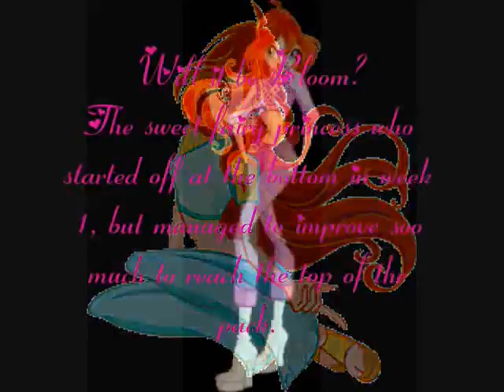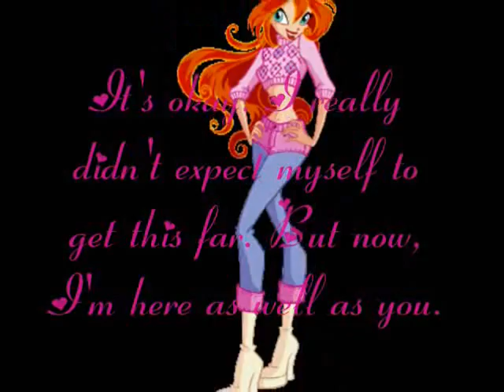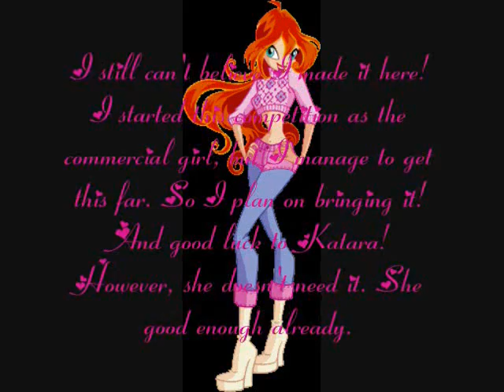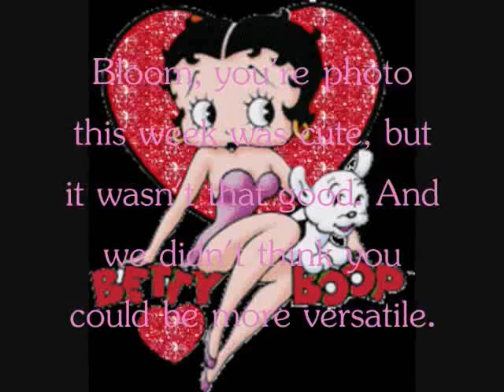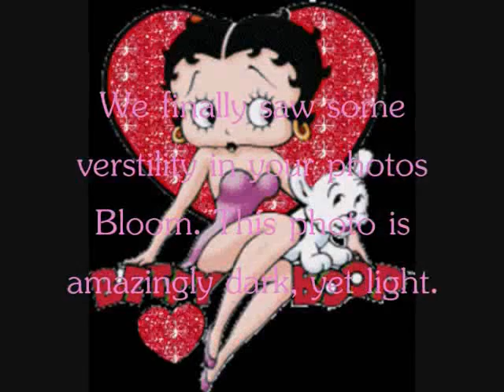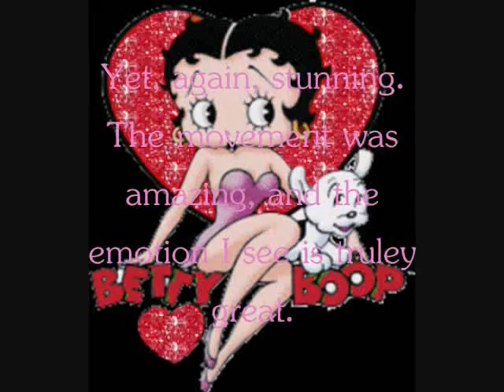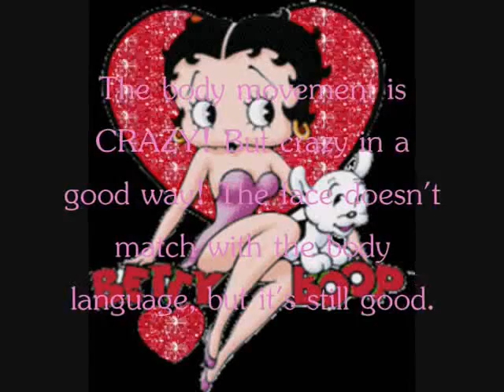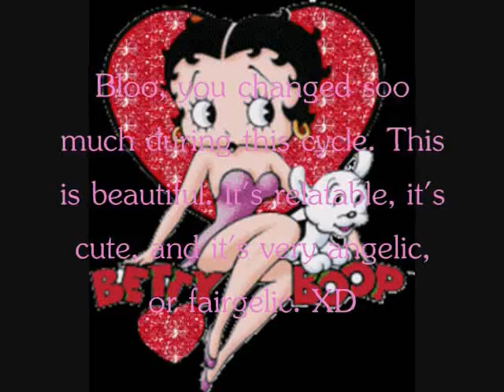Cycle 2: Cartoon's Next Top Model Finale Part 1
"The Final 2 Girls"

This Episode:
The final two go to their final panel, with a LOT of judging.

Girls Still In The Running:
Bloom (Winx Club)
Katara (Avatar: The Last Airbender)

Eliminated:
14. Iridessa
13. Temari
12/11. Dawn
12/11. Buttercup
10. Azula
9. Hinata
8. Akiza
7. Terra
6. Courtney
5. Rei
4/3. Storm
4/3. Rukia

Scratch By
Don't Stop The Pop By DJ Earworm
Blame It On The Pop By DJ Earworm
Only Girl- Rihanna